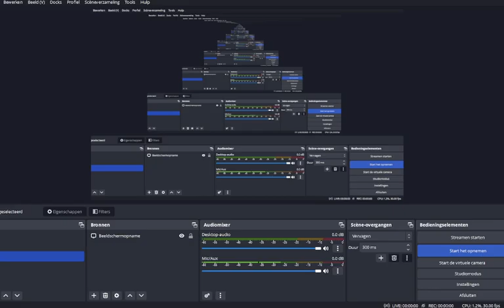fnf corruption the start of the neo for will skid and pump day 3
the bf sprites by me
the spooky kids spirites are by @Honton129
the background edit by me